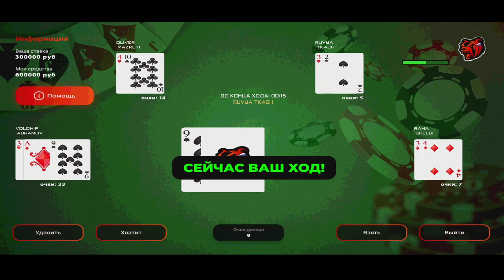НА ЭТОМ ВСЕ 🥺